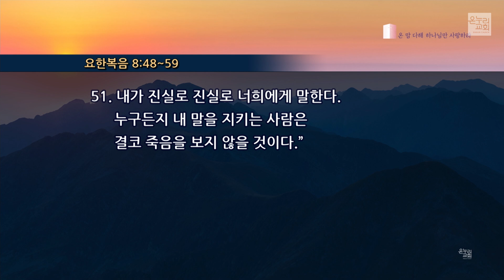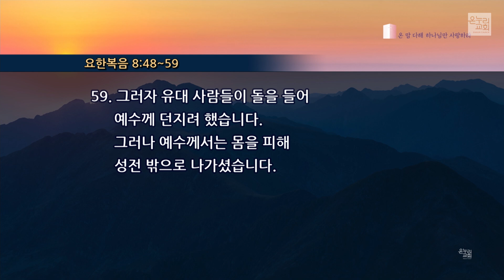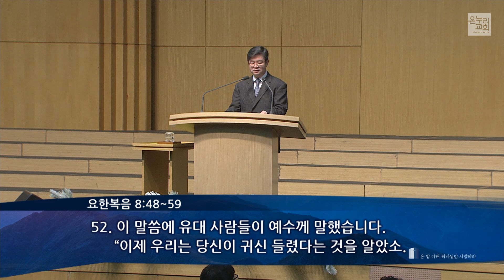[서빙고 온누리교회 새벽기도회] 창세전부터 존재하시는 예수 그리스도 (요한복음 8:48-59) 2020.02.04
[서빙고 온누리교회 새벽기도회] 창세전부터 존재하시는 예수 그리스도 (요한복음 8:48-59)

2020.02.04 서빙고 온누리 새벽기도회 1부
박형준 목사